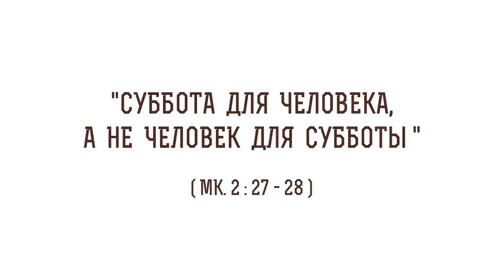"Суббота для человека, а не человек для субботы" (Мк. 2:27-28). Протоиерей Олег Стеняев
В сегодняшнем видео с протоиереем Олегом Стеняевым разбираем очередное трудное место Священного Писания и отвечаем на вопрос: "Суббота для человека, а не человек для субботы?".

🔸 Искажение образа Бога.
🔸 Бог законодатель.
🔸 Господин субботы.
🔸 Любящий Бог Отец.
🔸 Слова Иоанна Златоуста о Божьей любви.